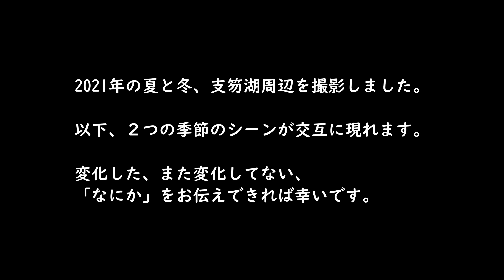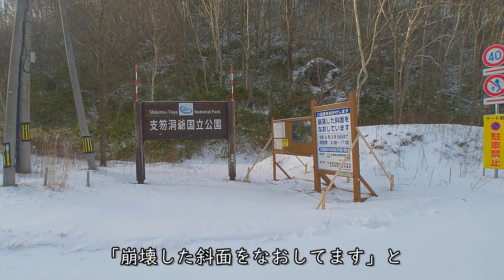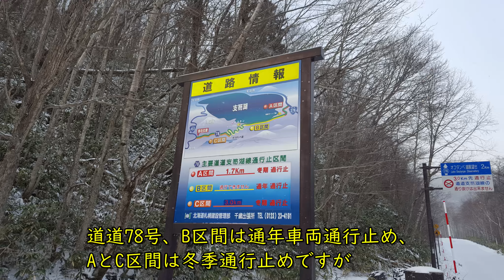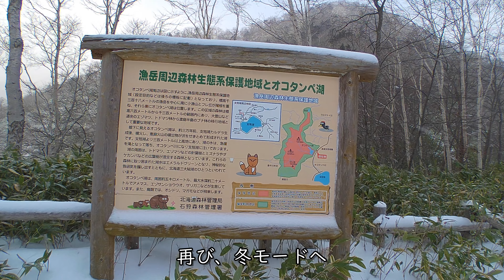夏と冬の秘湖 オコタンペ湖へ独歩 道道78号 支笏湖線 前編 Ride on GSX1300R 隼 北海道 #43‐2021 ユースホステル ドローン空撮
支笏湖ユースホステルが閉鎖になるニュースを聞き、支笏湖温泉へ。ユースを利用した若者たちを想像し、夏と冬、オコタンペ湖へ！しかし、道道78号は車両通行止め、徒歩で北海道三大秘湖へ向かう。
はげみになるのでコメントなどお願いします。

〇支笏湖ユースホステル　by Wikipedia
　1955年（昭和30年）7月、支笏小学校（現：千歳市立支笏湖小学校）の旧校舎を利用して創業した日本初にして最古のユースホステル。旧館は北海道を代表する建築家である田上義也の設計によるもので1960年（昭和35年）築。旧館は赤い三角屋根で知られた。新館は1982年（昭和57年）築。支笏湖のシンボルとして長らく親しまれたが、新型コロナウイルス感染拡大の影響などで、2020年（令和2年）度の宿泊客数は1500人にまで落ち込んだ。建物の老朽化も追い風となり2021年（令和3年）3月31日に閉館。建物は同年10月末から解体された。

〇オコタンペ湖　by 千歳市
オコタンペ湖は、阿寒湖近くのオンネトー、然別湖近くの東雲湖と並び、北海道3大秘湖と称される神秘の湖です。恵庭岳の西山麓にある周囲5km、最大深度21.1mのせきとめ湖で、鬱蒼と繁る原生林に抱かれ、天候や見る角度・時間によって、湖水の色がエメラルドグリーンやコバルトブルーなどに変化して見えます。
オコタンペ湖周辺の森林は、針葉樹と落葉広葉樹が自生している針広混交林となっています。多様で原生的なこの天然林を保存するため、森林生態系保護地域（森林法）に指定されています。
また、支笏洞爺国立公園の特別保護地区（自然公園法）にも指定されており、豊かな自然環境が保全されています。オコタンペ湖は道道78号側にある展望台から眺めます。

〇音源出典
・Free BGM　魔王魂
  [piano38]
・Free BGM 甘茶の音楽工房
　[宇宙遊泳]
・Free BGM PeriTune
    [Flow] [Ice Cave]

〇使用機材
 GoPro9. DJI Mavic Air2